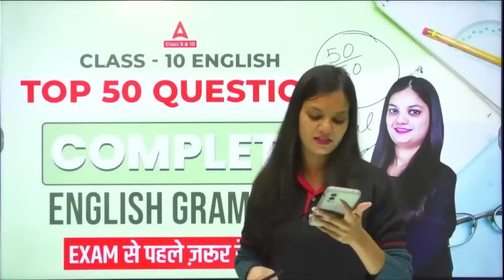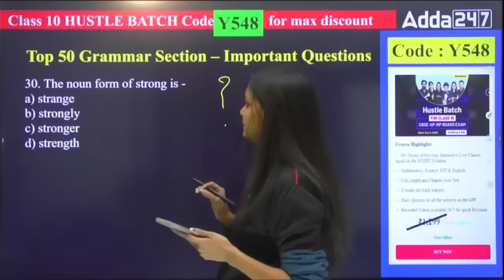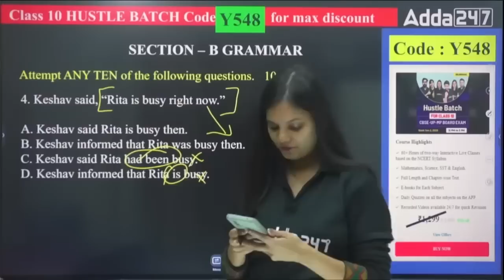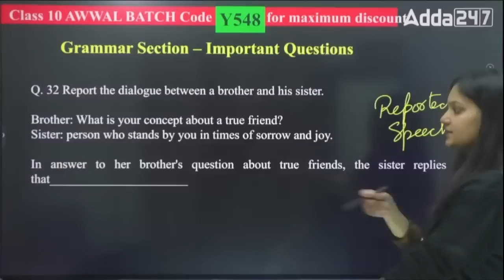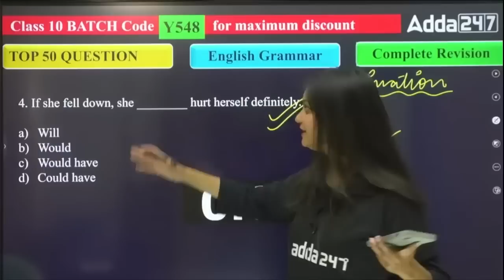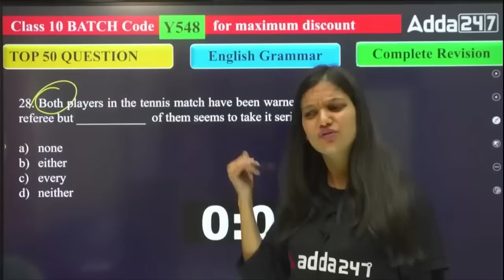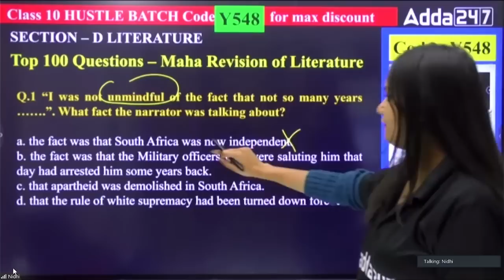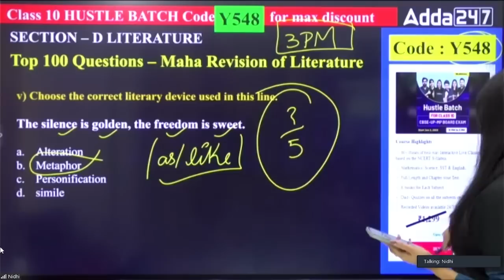Class 10 English Grammar One Shot - Ultimate Practice! | Board Exam 2023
👉 Download ADDA247 App for your complete Exam Prep:
👉 Fill this form to get a call from our team for batch enrollment
👉 Fill this Google Form to ask any Doubt Regarding Your Exam Preparation:

✔️ Class: 10th
✔️ Topic Name: Class 10 English Grammar One Shot - Ultimate Practice! | Class 10 English Grammar | Board Exam 2023
1. 1 Lakh+ Selection: Adda247 is proud to have helped lakhs of students to grab their dream job. Till today, over 1 lakh candidates have been selected for government jobs with the hard work and enthusiasm of our faculty.
2. Fruitful Live Sessions: Study becomes more effective when students with different intellectual skills share their ideas in our live classes. Teachers interact with students, clear their doubts, and make them understand the concept in an effective manner.
3. Top-notch Faculty: The most crucial factor in the success of Adda247 is our experienced faculty who keep themselves updated with the trend in education. They keep themselves engaged with their students so that they could clear every little doubt of the students in terms of their education.
4. Authentic Study Material: Our expert faculty prepares best quality study materials with the latest exam pattern and concepts are cleared in a way which is easy to understand and quick to learn. While preparing the study materials, they do keep themselves updated with the ongoing trends of competitive exams.
5. Mock Tests & Test Series: Adda247 not only focuses on clearing the concept but we do prepare our students to ensure that they perform their best in the competitive exams. For this, our teachers prepare mock tests and test series as per the latest pattern so that the students become familiar with the real exam.